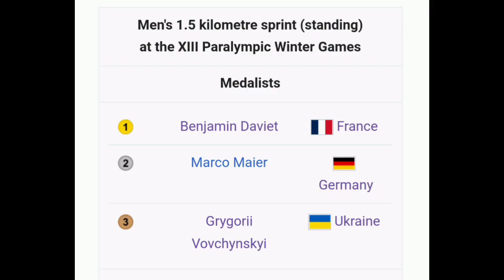Benjamin Daviet Gold | 2022 Winter Paralympics | Men's 1.5 km Sprint Standing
Cross-country Skiing | 2022 Winter Paralympics | Men's 1.5 km Sprint Standing

Benjamin Daviet from France is the men's 1.5 km sprint paralympic champion.

Daviet was quoted saying "I was so relieved with my first gold medal that I feel like I’m doing perfect races. I feel like I’m flying a little on my skis, it’s really cool to have that feeling. The state of mind is at the top. We are really all at the bottom. We really all have the rage to win, to do things well. All the lights are green."

Classification

1. Benjamin Daviet - France
2. Marco Maier - Germany
3. Grygorii Vovchynskyi - Ukraine

Music
1.
2. Splice app (GoPro)
3. Bloomer
4. Swallow
Upcoming events
6 Mar.
Paris-Nice
2022年冬季奥运会